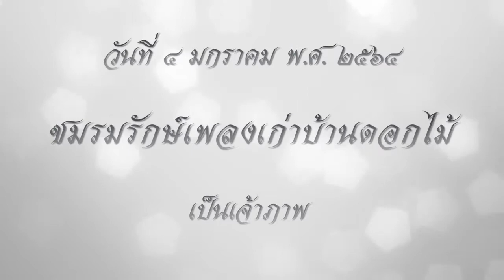อาลัยรัก ครูนิโลบล ทรัพย์วิไล (ครูเงาะ) วันที่ ๒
ประมวลภาพ อำลาอาลัย วันที่ ๔ มกราคม พ.ศ.๒๕๖๔

สวดอภิธรรมศพ

ครูนิโลบล ทรัพย์วิไล (ครูเงาะ)

ชมรมรักษ์เพลงเก่าบ้านดอกไม้ ร่วมเป็นเจ้าภาพ